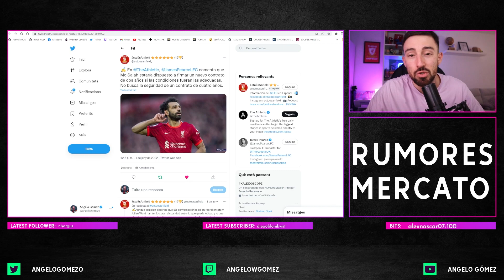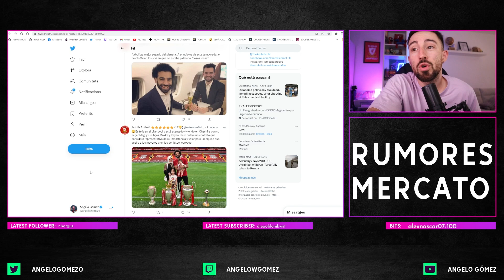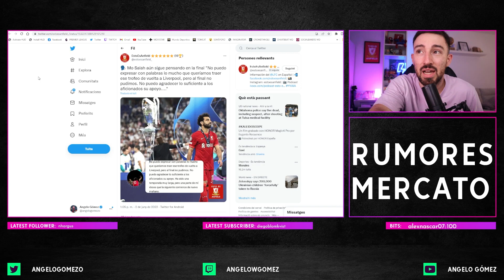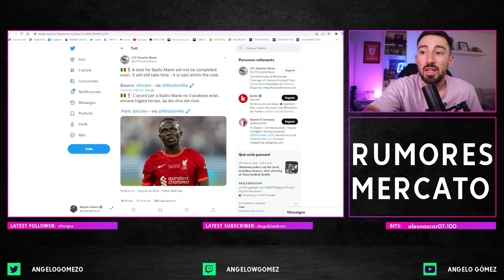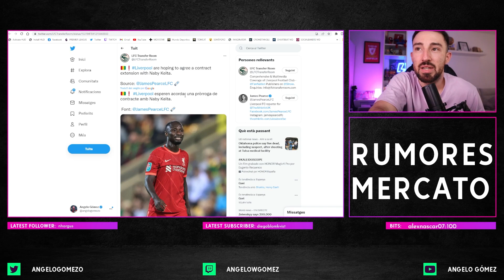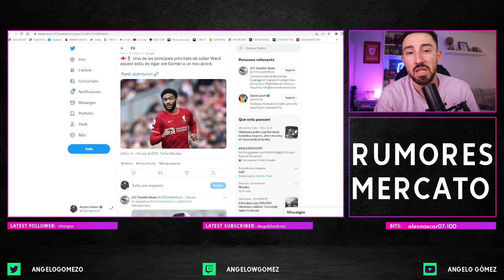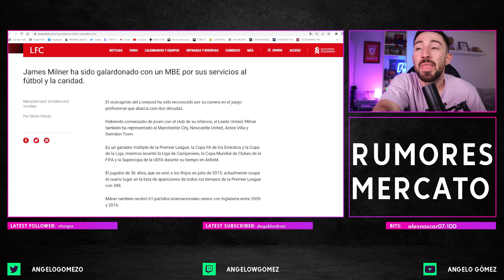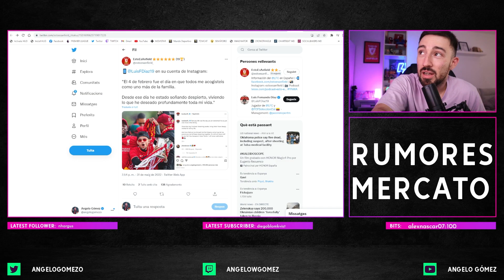🤔 ¿SE IRÁ SALAH LIBRE?, MANÉ, BELLINGHAM, DANJUMA... RUMORES del MERCADO FICHAJES del LIVERPOOL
- Rumores del mercado de fichajes del Liverpool
- Salah y la renovación de su contrato encallada.
- Sadio Mané tiene decidido irse de Anfield según unas informaciones, según otras todavía no lo ha comunicado. El Bayern Munich, en la pole, seguido del PSG.
- Renovaciones posibles de Keita y Joe Gomez.
- Rumores sobre Jude Bellingham, Arnau Danjuma
- MBE para James Milner
- PFA mejor jugador del año
- El nuevo look y peinado de Luis Díaz
- Me hago una foto con Ibai Llanos